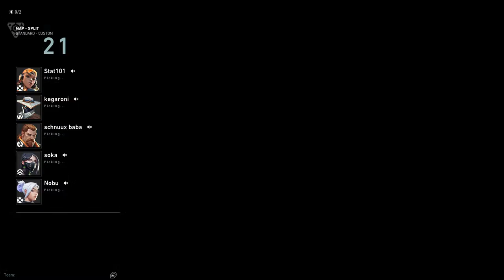Alder vs. Lancaster VALORANT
Jonathon Alder vs. Lancaster VALORANT Scrimmage! Live 1/26/23